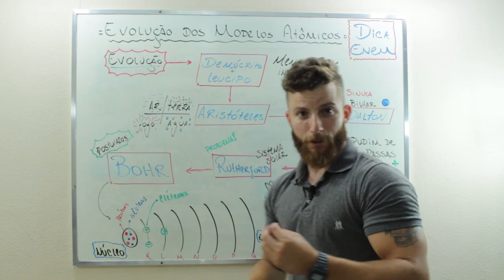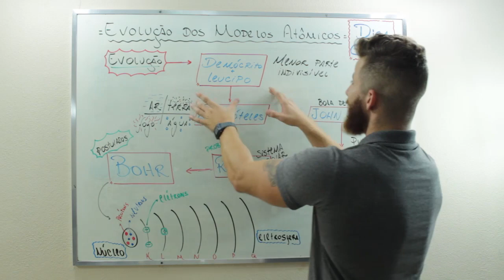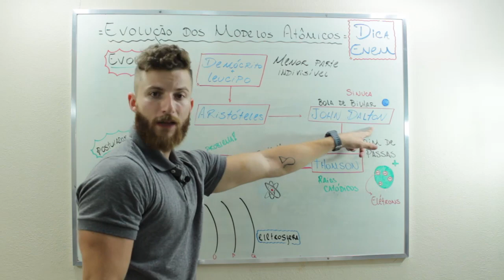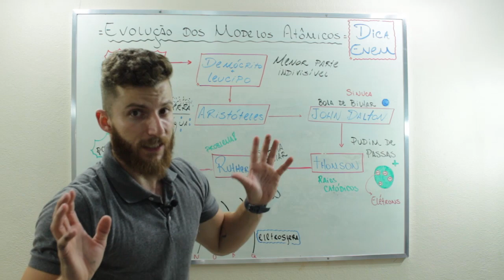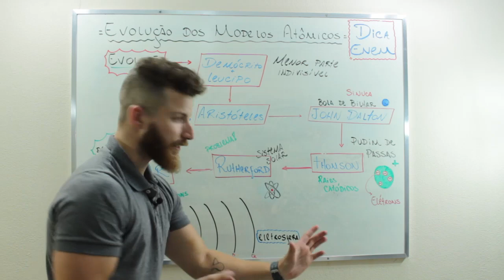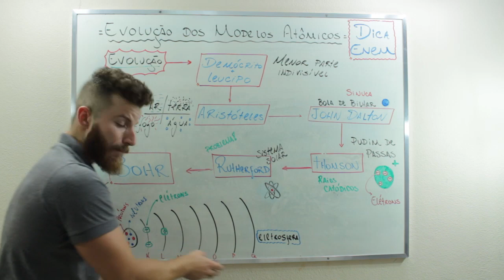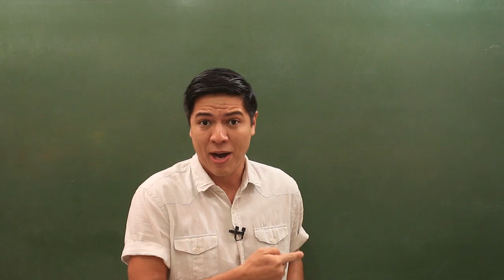Evolução dos Modelos Atômicos - DICA ENEM 2021 #04 – Bioexplica